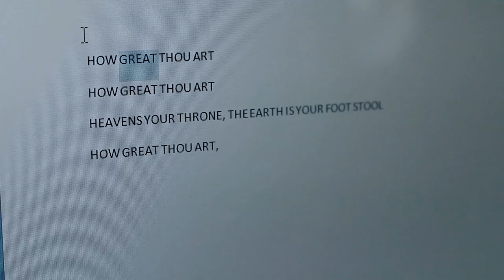How Great thou Art - Marion Shako (Official Video)